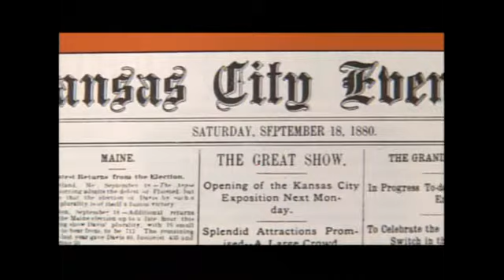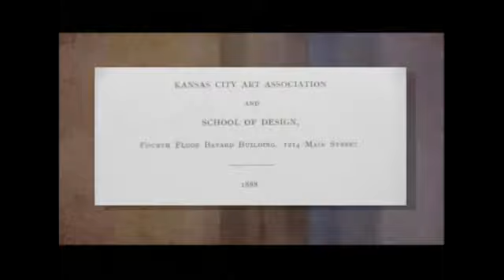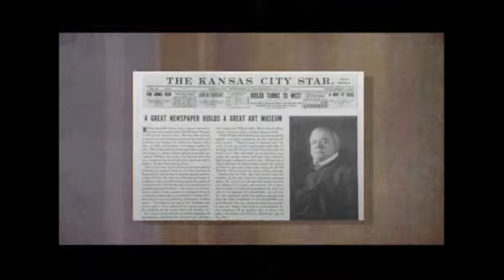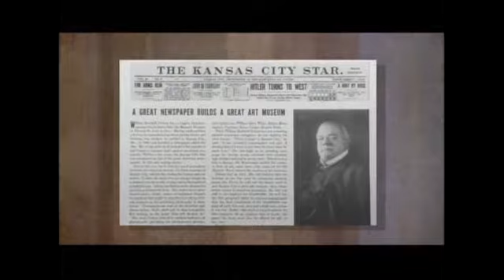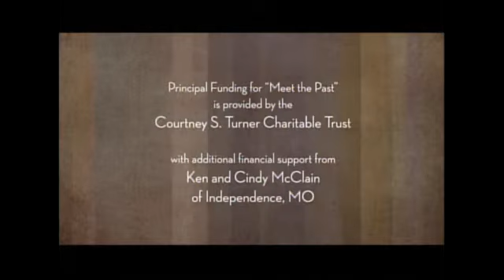Meet the Past - William Rockhill Nelson - July 25, 2012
"Meet the Past" continued when Crosby Kemper III interviewed "Kansas City Star" founder William Rockhill Nelson, as portrayed by Ray Starzmann.